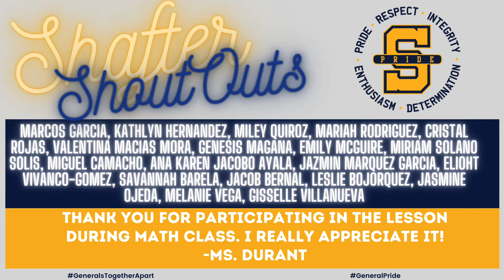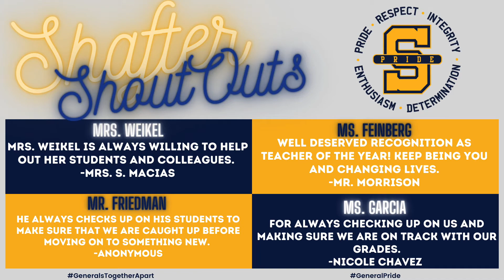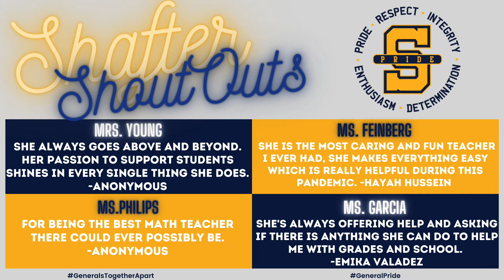Shafter Shoutouts March 19th